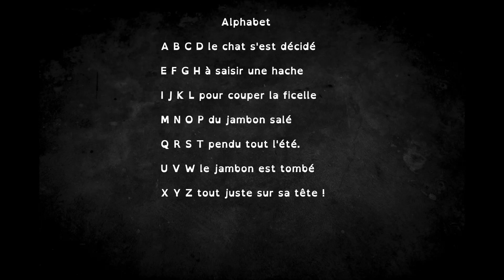Poésie : Alphabet (Maurice Carême)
En prolongement, découvrez une sélection d'albums sur le thème des lettres de l'alphabet

Poésie "Alphabet" de Maurice Carême pour l'année scolaire des élèves de l'école primaire, accessible dès la fin du cycle 1 et tout au long du cycle 2. Vidéo à destination des professionnels de l'éducation, de la petite enfance ou simplement des parents dans le cadre de l'école à la maison.

Retrouvez les textes et les fiches à imprimer sur ce